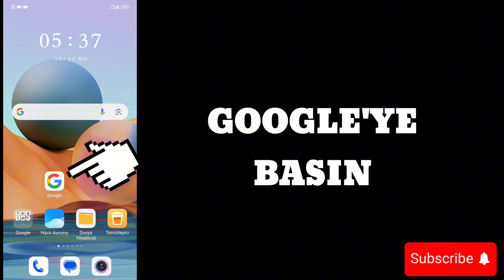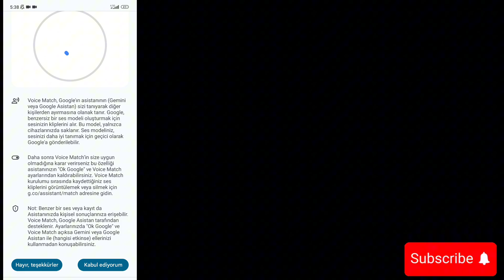GOOGLE ASİSTAN NASIL ETKİNLEŞTİRİLİR AÇILIR ? 2024